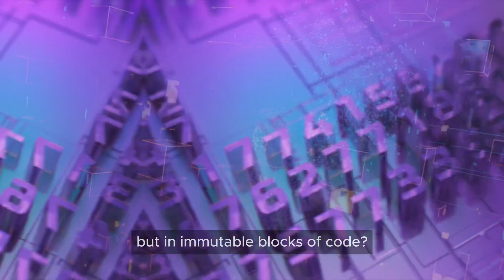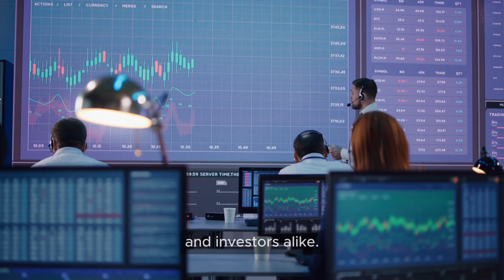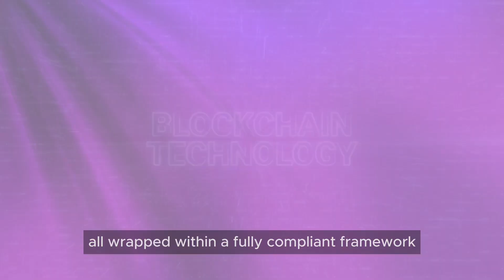Redefining Rhythms: The DjookyX & Concordium Blockchain Melody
In an unprecedented move, Concordium's collaboration with DjookyX is redefining the music industry landscape, championing artist empowerment and fan engagement through the power of blockchain technology. Concordium's cutting-edge blockchain solutions, focusing on trust, transparency, and privacy, perfectly complement DjookyX's innovative approach to reshaping the music investment landscape.

DjookyX's groundbreaking model, supported by Concordium's blockchain, presents a formidable shift towards a more equitable music ecosystem:

Innovative Legal Framework
- DjookyX has crafted an entity with a robust Intellectual Property Rights (IPR) and legal foundation, unprecedented in the music industry, fully approved by Germany's Federal Financial Supervisory Authority (BAFIN).

Significant Seed Funding
- Securing $4M USD from early seed investors, primarily from North America, showcasing strong investor confidence.

Rapid Web2 Traction
- The DjookyX platform quickly garnered attention, with 200K registered users from over 140 countries and 24K artists onboarded, demonstrating significant market reach and engagement.

Fortune 500 Recognition
- DjookyX has captured the attention of global Fortune 500 companies, with recent presentations at Sony Music among others, underscoring its potential to disrupt the music industry.

SelectUSA Fintech Victory
-Triumphing at the SelectUSA Fintech Pitch Summit 2023 from a field of 4900 participants, DjookyX has been recognized as one of the world's most promising fintech startups.

Global Media Coverage
- Featured in 15 global tier 1 publications, DjookyX's innovative model and ambitious plans aim to onboard 1 million users, highlighting its potential for widespread impact.

Experienced Leadership
- The strong founder team brings unparalleled experience from industry giants such as Universal Music, Walt Disney Records, CNN, and Nameplanet.com, promising a well-guided journey toward revolutionizing the music industry.

Key Takeaways for the Future
- Concordium's blockchain technology fortifies DjookyX's platform with unparalleled security, privacy, and regulatory compliance, essential for advancing the music industry.

- This partnership heralds a new era of creative financing and control for artists, alongside unique investment opportunities for fans, fostering a more inclusive and equitable music ecosystem.

- The synergy between Concordium's blockchain innovation and DjookyX's industry expertise sets the stage for a transformed music landscape, where artists and fans alike can thrive in a transparent, fair, and decentralized environment.

Embark on this revolutionary journey and explore how Concordium and DjookyX are orchestrating a harmonious future for music creation, distribution, and compensation. Hurry up, read the full article: